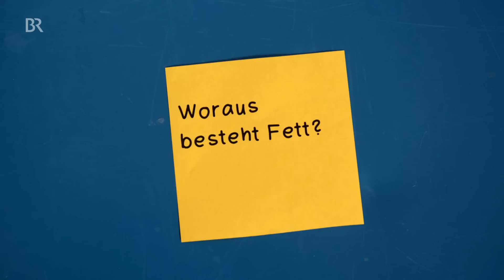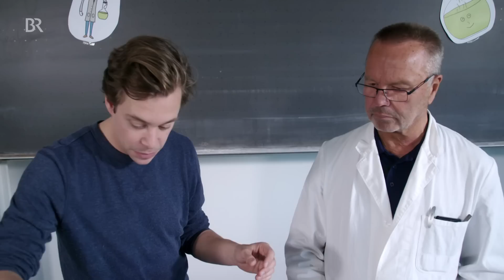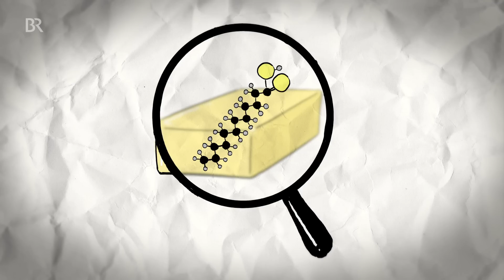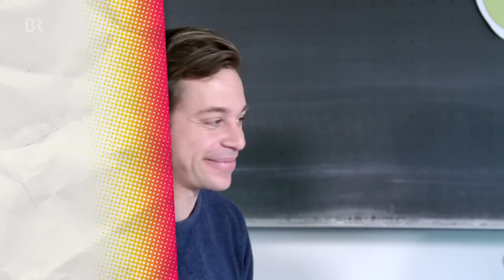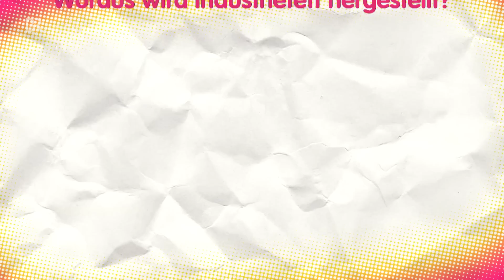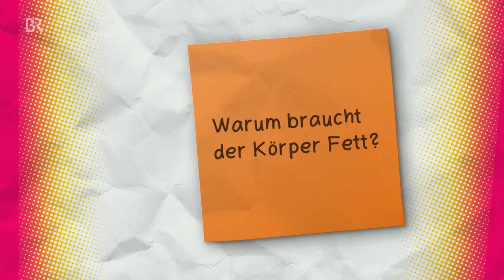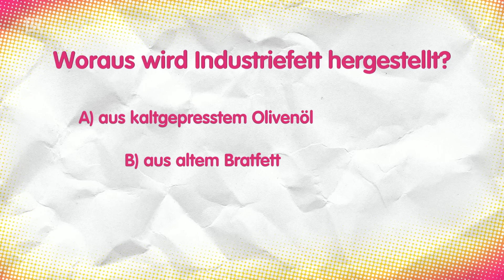Der Fett-Check | Reportage für Kinder | Checker Tobi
👍 Fett steckt nicht nur in Pommes und Schnitzel. Auch im Körper haben wir Fett – als Energiespeicher ist es für uns sogar überlebenswichtig. Tobi checkt, was Fett ist und warum nicht nur Butter, sondern auch Öl zu den Fetten gehört.